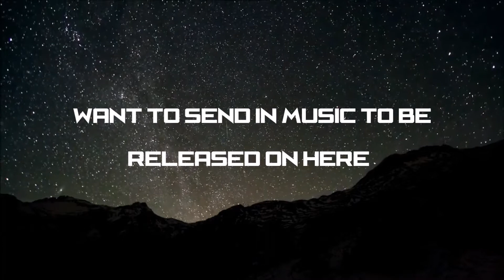Welcome to NewMusicNation!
NewMusicNation - Good Electronic Music, anytime.

Music provided by NewMusicNation is not only promotional but also 100% copyright free, meaning that you can use the music provided by NewMusicNation on your YouTube videos without worrying about any copyright repercussions.

If you want to send in your music to us so that it can be promoted, you can send it by emailing